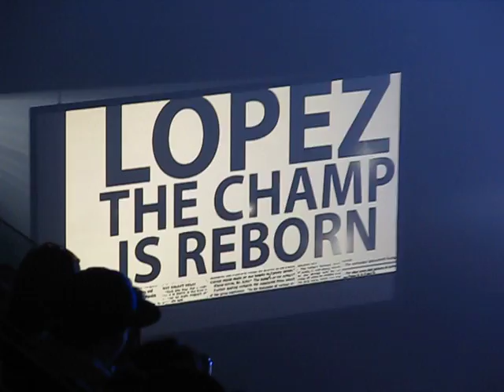JLO boxing scene montreal,qc